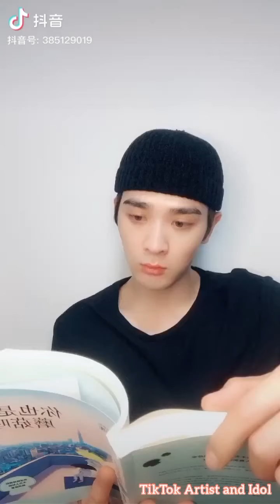Chen Xun [陈汛] Tiktok compilation